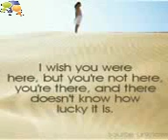Video posted by maricruz through RockeTalk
4 u. . Fwd: Marie, my heart . . . I want to b with u . .. This Video has been uploaded from mobile through RockeTalk. Go to m.rocketalk.com to download the RockeTalk